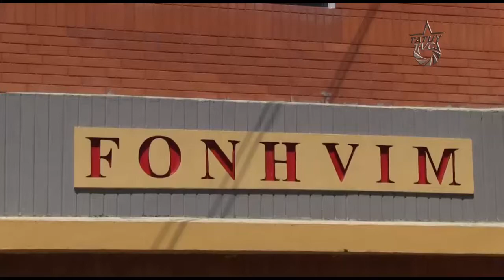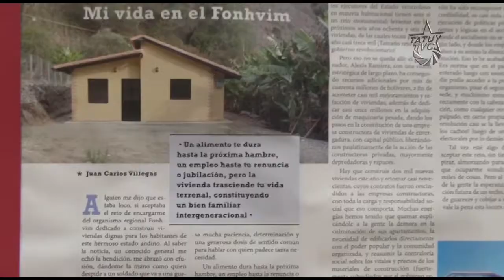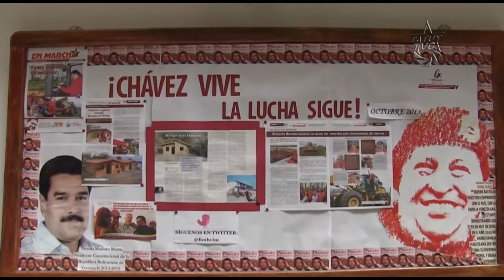Órgano Estadal de la Vivienda en Mérida avanza hacia la meta de 11.000 hogares para el 2014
El Fondo para el Desarrollo Integral de la Vivienda y Hábitat , Como parte del órgano estadal de la vivienda en Mérida,  avanza en la creación de un nuevo hábitat con la construcción y adjudicación de viviendas,  en el marco de la gran misión vivienda Venezuela.

El conjunto habitacional Brisas del Alba ubicado a la cuenca del rio albarregas, entra en los planes de adjudicación para el corriente mes de Mayo

Mientras en el capitalismo la vivienda es una mercancía, privilegio de quien pueda comprarla, la orientación de esta política va hacia la defensa del derecho humano al hábitat para los sectores mas excluidos de la gran clase trabajadora.